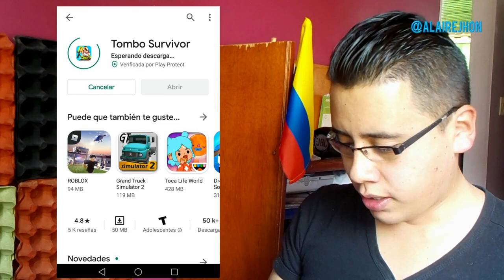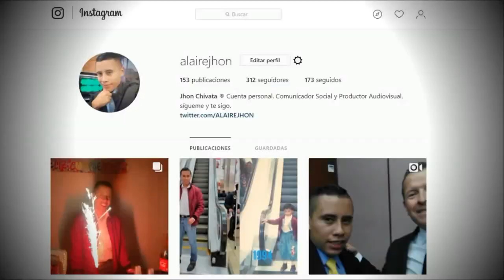TOMBO SURVIVOR - Probando polémico vídeo juego de Policía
PROBANDO POLÉMICO VÍDEO JUEGO DE COLOMBIA 🇨🇴 - Se llama TomboSurvivor 😅🚨🚓, 📲 un vídeo juego que ha dado mucho de qué hablar en RR.SS. Solo fines informativos y recuerde que LosbuenosSomosMás😉

Consiste en golpear ciudadanos con el bastón de mando conocido popularmente como "bolillo", el talón que aquiles del policía es la empanada. Con esa clase de plataformas o juegos buscan aun más desprestigiar a la Policia Nacional de Colombia. Disponible por el momento en Google Play y desarrollado por Magroplay.

Descarga desde Google Play, App Store y Appgalery.